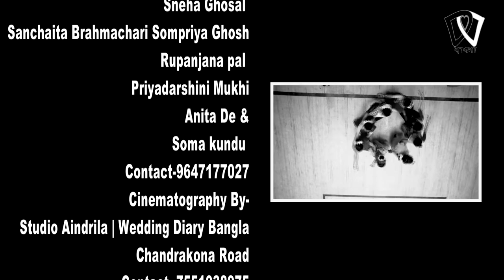Achena Boishakh || Nrityanjali Dance Academy || Subho Nababarsho 1429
Videography By - Kinu Barik & Soumen (Kochi)
Studio Aindrila|Wedding Diary Bangla
Chandrakona Road
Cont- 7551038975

Nrityanjali Dance Academy
Concept & Choreography - Soma kundu
Artist-
Sneha Ghosal
Sanchaita Brahmachari
 Sompriya Ghosh
 Rupanjana Pal
Priyadarshini Mukhi
Anita De &
Soma Kundu